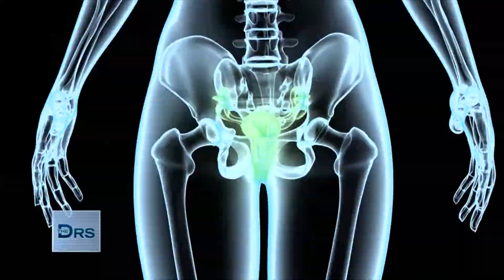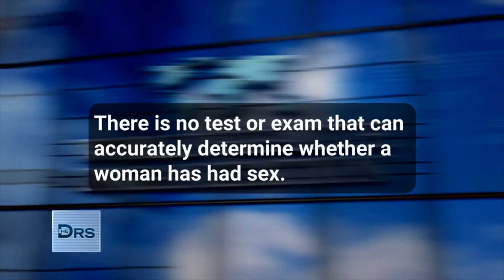Dr. Aliabadi on The Doctors TV Show Discussing the Surprising Demand for Hymen Repair Surgery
The Doctors TV Show invited Dr. Aliabadi on to discuss the surprising demand for "virginity testing" and hymen repair surgery.